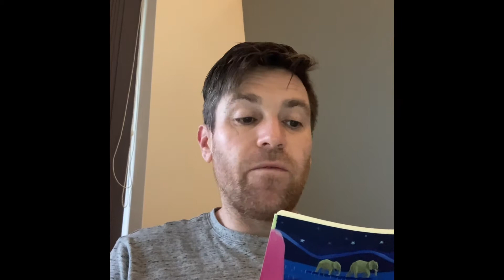Year 6 Reading Monday 8th February